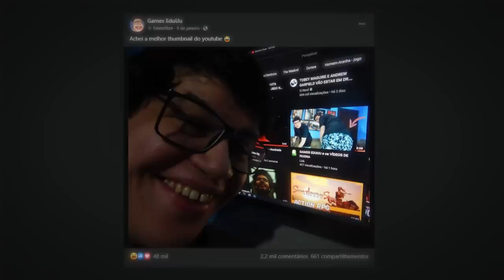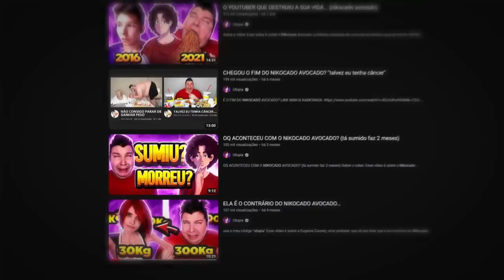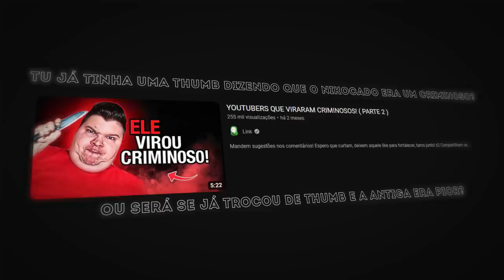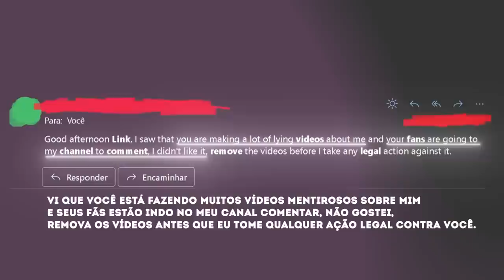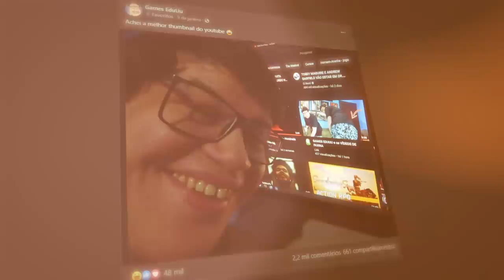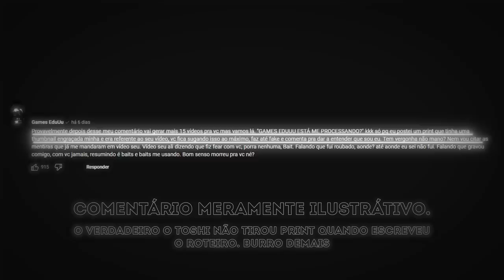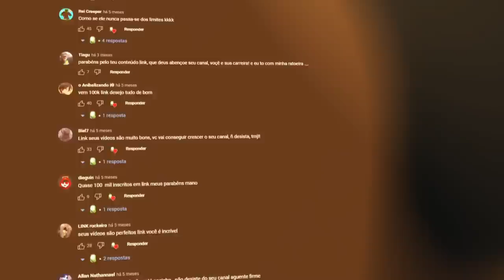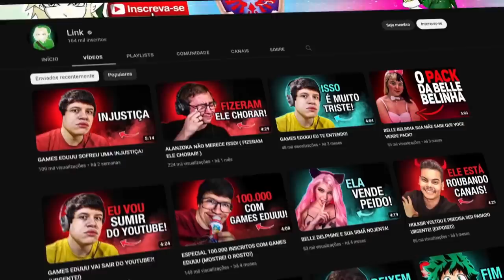𝙊 𝙂𝘼𝙈𝙀𝙎 𝙀𝘿𝙐𝙐 𝟬𝘿𝙀𝙄𝘼 𝙀𝙎𝙎𝙀 𝘾𝘼𝙉𝘼𝙇 𝘿𝙀 𝙊𝙋𝙄𝙉𝙄𝘼̃𝙊...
"utopia"